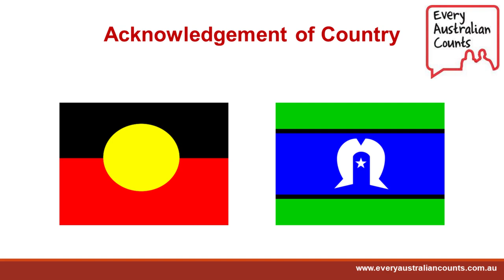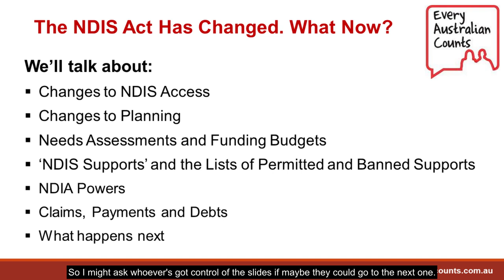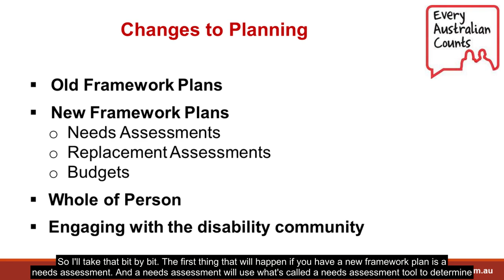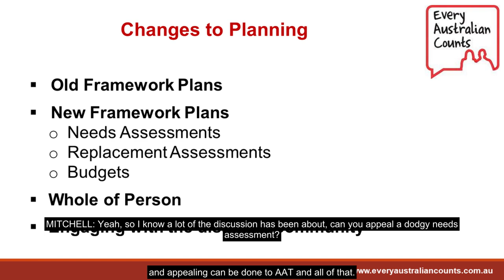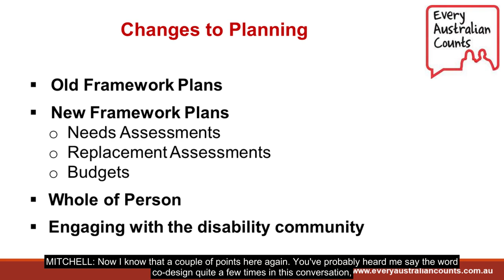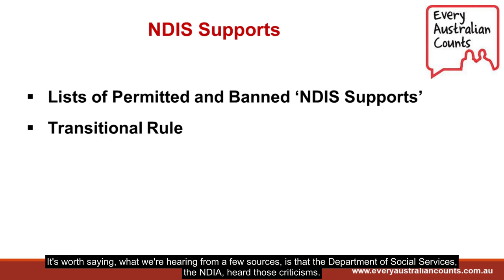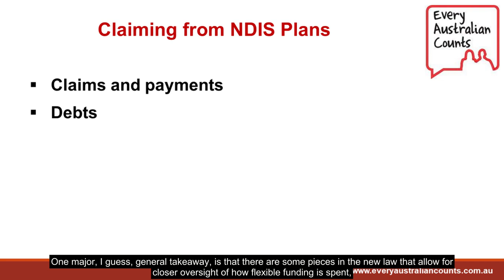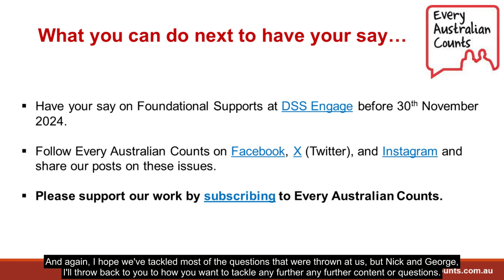Every Australian Counts Community Forum - What will the Changes to the NDIS Act Mean for Us?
This recording from the Every Australian Counts community forum, held on 20th September 2024 at 1:30-3pm AEST, covers the recent changes to the NDIS Act, featuring presentations by Mitchell Skipsey and Sheetal Balakrishnan from the Justice and Equity Centre.
It includes discussions on NDIS access, planning changes, needs assessments, funding budgets, lists of permitted and banned supports, and the new powers granted to the NDIA. The forum also addresses claims, payments, and the next steps for NDIS participants. Community feedback and upcoming changes are highlighted throughout the session.